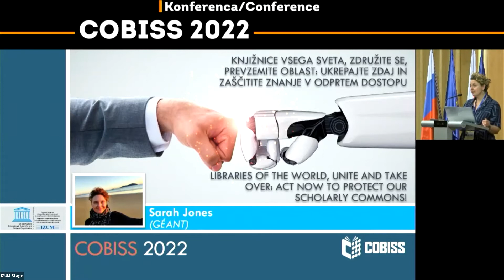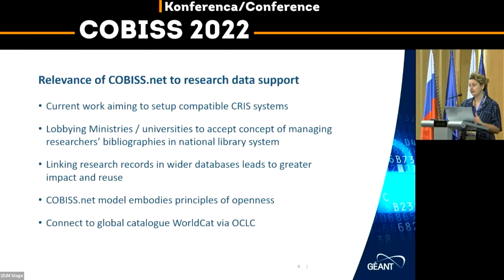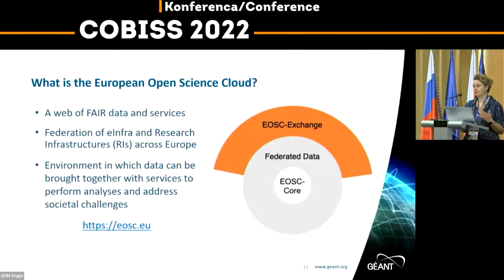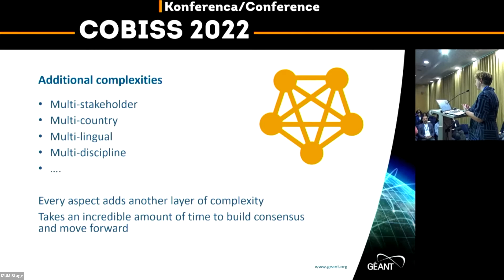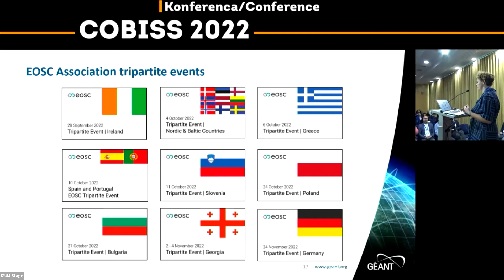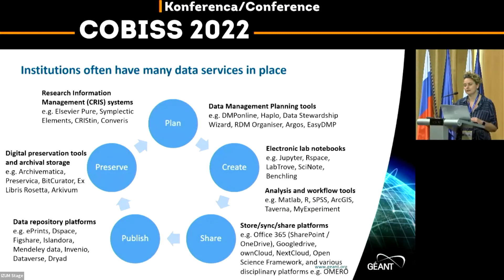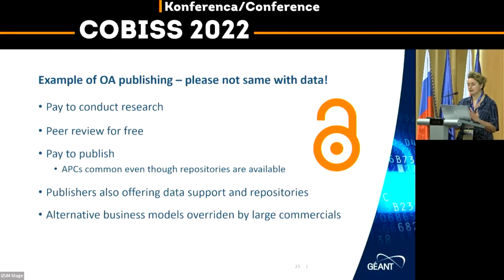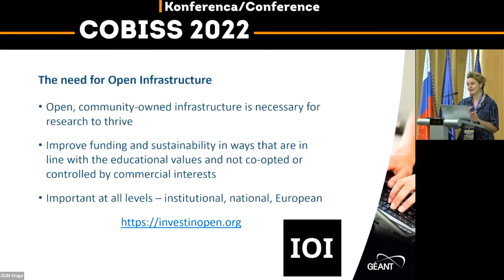SARAH JONES | KNJIŽNICE VSEGA SVETA, ZDRUŽITE SE IN PREVZEMITE OBLAST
KNJIŽNICE VSEGA SVETA, ZDRUŽITE SE, PREVZEMITE OBLAST: UKREPAJTE ZDAJ IN ZAŠČITITE ZNANJE V ODPRTEM DOSTOPU

Ta glavni govor bo obravnaval izredno pomembno vlogo knjižnic pri podpori raziskovalne dejavnosti in služil kot manifest za zaščito sektorja pred grabežljivimi gospodarskimi vplivi. Evropski vlagatelji in institucije ogromno vlagajo v raziskave ter v povezane kadrovske in tehnične infrastrukture za omogočanje tega dela, kot je EOSC. Velik delež infrastrukture deluje kot javne storitve in lahko uporablja tudi tehnologije v prostem dostopu. Vendar pa obstajajo velike poslovne priložnosti v tem prostoru, ki jih vedno bolj pogosto izkoriščajo veliki založniki in ostala tehnološka podjetja.

Sicer res drži, da bo vedno obstajal prostor za komercialne ponudnike, ki bodo upravljali širok nabor raziskovalnih orodij in sistemov, vendar pa mora sektor visokošolskega izobraževanja paziti, s kakimi pogoji se strinja in do kake mere preda oblast in lastništvo javno financiranih podatkov. V preteklosti smo že bili priča komercialnim vplivom nad raziskovalnimi publikacijami in ne moremo si privoščiti, da se podobni vzorci pojavijo pri skupni rabi podatkov raziskav, financiranih iz javnega proračuna.

Da bi ohranili nadzor nad znanjem v prostem dostopu in zaščitili javne investicije, moramo koordinirano sodelovati v iniciativah, kot je EOSC. To zahteva sodelovanje med knjižnicami, vodji na področju IT, administratorji raziskav, financerji, nacionalnimi raziskovalnimi in izobraževalnimi mrežami (NREN) ter akademskimi družbami. Ključno vlogo imajo tudi organi zagovorništva.

Pri podpiranju raziskovalcev pri njihovih podatkih moramo zagotoviti, da so vsi vpleteni predani idealom in etiki, povezani z gibanjem za prosti dostop, ter krepimo zaupanje in zagotavljamo družbene koristi, ki jih želimo doseči s skupno rabo podatkov.